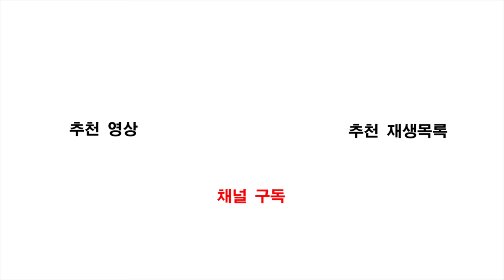[총장기 전국용무도대회] 김지상 vs 김준호 - 2018.05.26~27 (UHD/4K)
BSC Media
[2018년도 용인대학교 총장기 전국용무도대회 : 김지상(성문고) vs 김준호(우신고)] - 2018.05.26~27 (UHD/4K)

지난 5월 26일 토요일부터 27일 일요일까지 용인대학교 종합체육관에서 개최된 '2018년도 용인대학교 총장기 전국용무도대회'의 남자 고등부 +80kg 8강전 경기입니다.

"본 영상은 대한용무도협회의 지원으로 제작되었습니다."